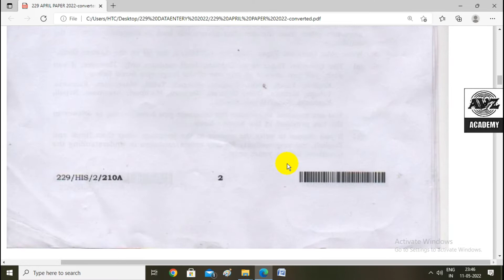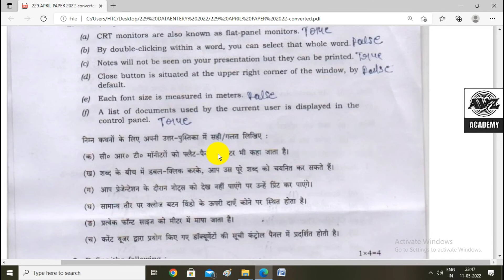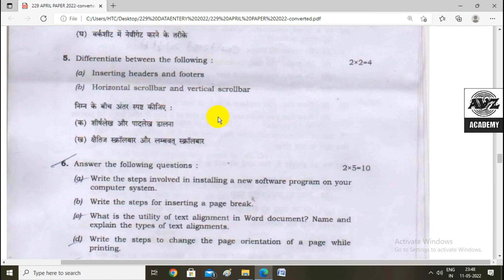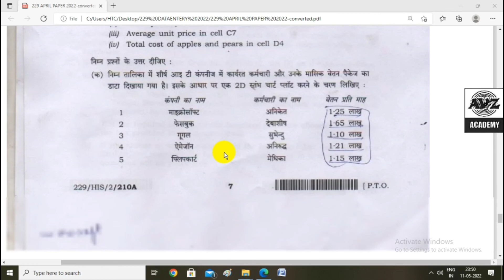Nios Data Entry Operation 229 April 2025 Question Paper For 10th || New Questions Paper 229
इस वीडियो में, हम आपको NIOS Data Entry Operation (229) के अप्रैल 2025 के प्रश्न पत्र के बारे में पूरी जानकारी देंगे। यह वीडियो विशेष रूप से 10वीं कक्षा के छात्रों के लिए बनाया गया है। इसमें शामिल हैं:

प्रश्न पत्र का पूरा विश्लेषण
महत्वपूर्ण प्रश्न और उनके उत्तर
परीक्षा की तैयारी के टिप्स
पिछले वर्षों के प्रश्न पत्रों का समाधान